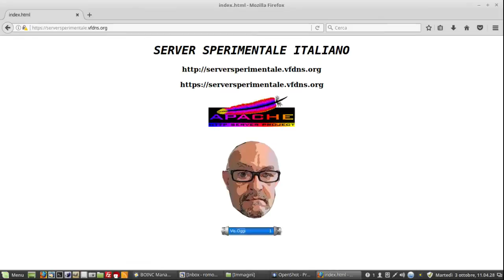Aggiriamo la censura di Stato!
Per navigare in siti web bloccati, in Italia, dagli organi di Polizia, attraverso il Browser Opera che ha, al suo interno, la possibilità di agganciarsi, gratuitamente, ad un linea VPN (Virtual Private Network).